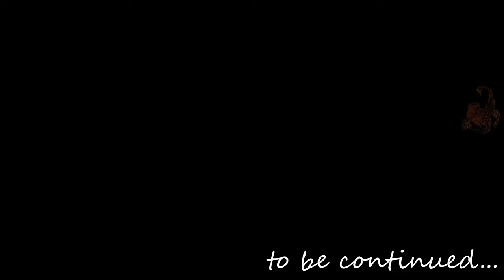Need for Speed Most Wanted Challenge Series 35